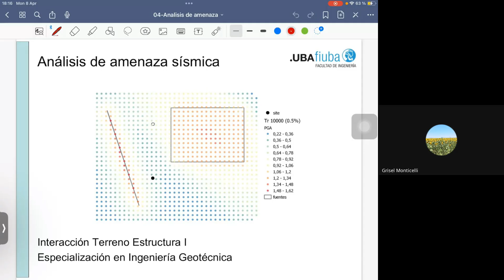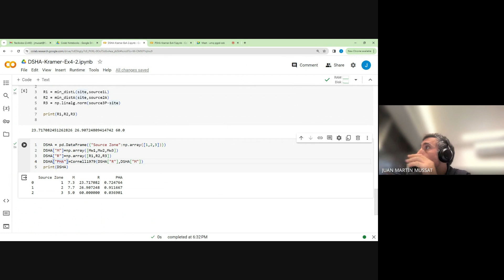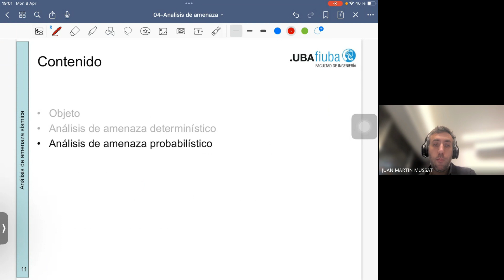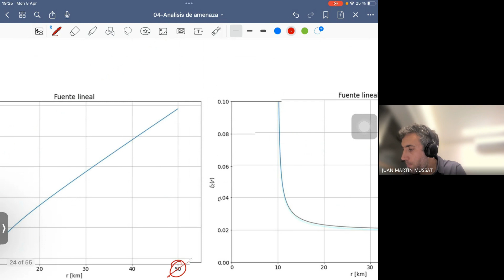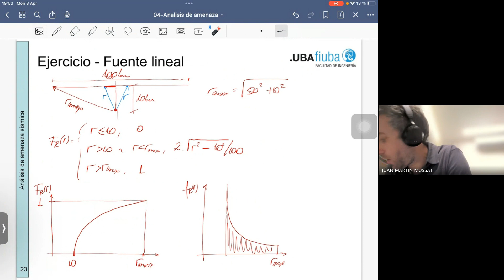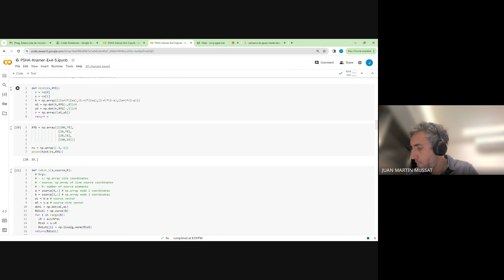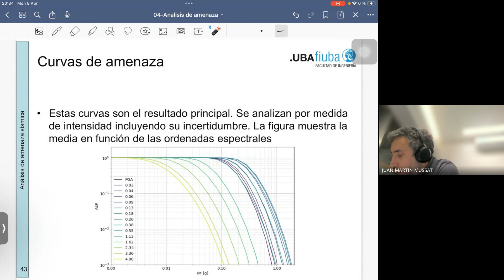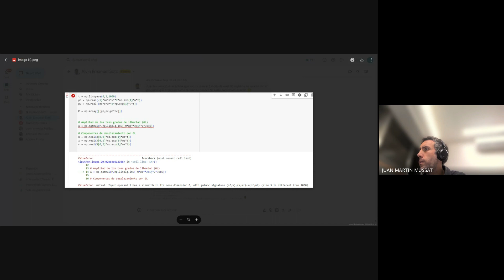Clase 4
Análisis de amenaza sísmica